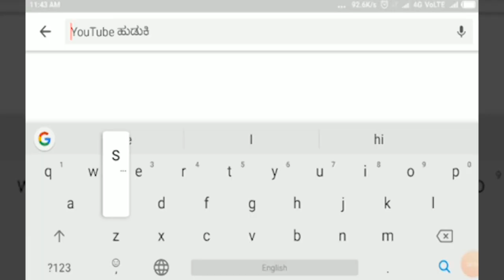ಹೊಸೂರು ಗ್ರಾಮದಲ್ಲಿ ನೆರೆ ಸಂತ್ರಸ್ತರ ಅಳಲು ||SATYAM TV KANNADA